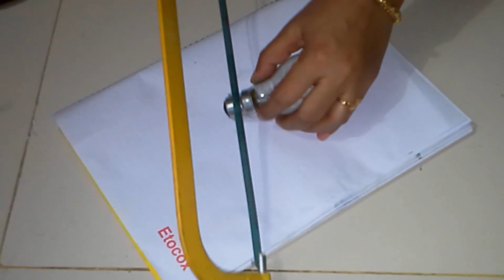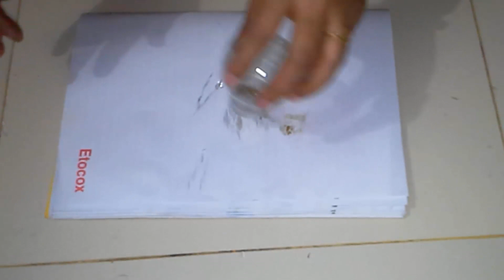bulb craft ideas\\how to make candle light with bulb\\dustu pakhe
paper art,paper art design, paper artist, paper art and craft,
paper art ,easy paper art video, paper art rose,
paper art in bangla paper art work,
paper art and craft ideas,paper art at home, paper art butterfly,
paper art bird, paper art basket, paper art bag,
 paper art birthday gift, paper art diy, paper art decoretion,
paper art earrings, paper art gallery,
 paper art hous, paper art homemade,